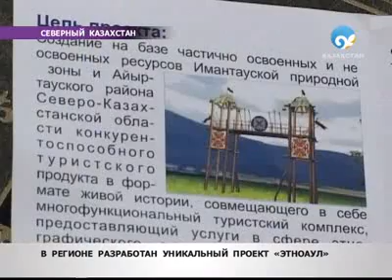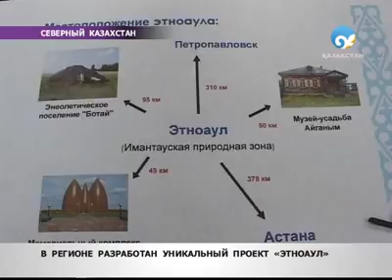В СКО разработан уникальный проект этноаула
В Северном Казахстане разработан уникальный проект этноаула под названием «Ожившее прошлое сегодня».